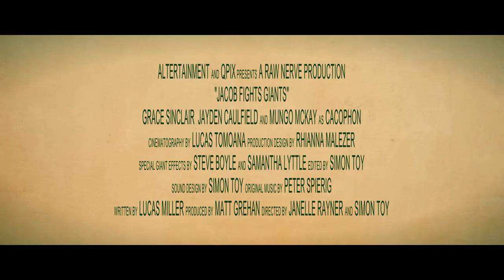Jacob Fights Giants - QPIX Short Film Trailer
Newly arrived to live near Jacob in the country, young Stephanie tries to stay out of his imaginary games, but she is in for a real shock.